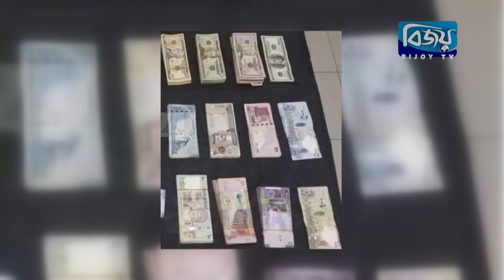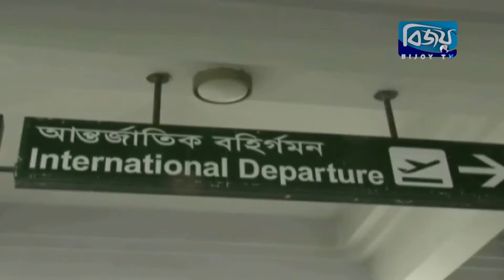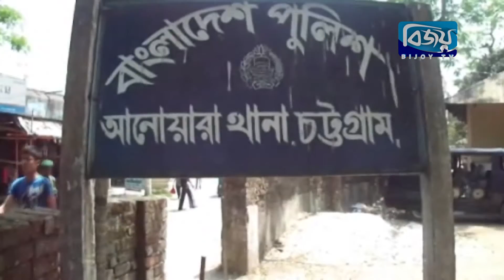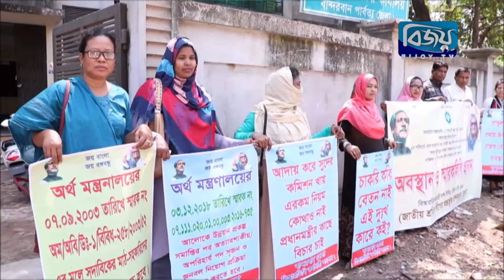Chattogram barta 04 April 2019 Bijoy tv বিজয় চট্টগ্রাম বার্তা ০৪ এপ্রিল ২০১৯ বিজয় টিভি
# শাহ আমানত আন্তর্জাতিক বিমানবন্দরে ৫০ লাখ টাকার বিদেশি মুদ্রাসহ দুবাইগামী যাত্রী আটক

# মজুরি কমিশন বাস্তবায়নসহ ৯ দফা দাবিতে চট্টগ্রামে পাটকল শ্রমিকদের বিক্ষোভ

# দেশি শিল্পকে সুবিধা দেয়া হলে বিনিয়োগ বাড়বে

# চট্টগ্রামে জিইসি কনভেনশন সেন্টারে বস্ত্র ও পোশাক খাতসহ ৪টি আন্তর্জাতিক প্রর্দশনী শুরু

# গৃহায়ন ও গণপূর্ত মন্ত্রণালয়ের প্রকৌশলীর অশোভন আচরণের প্রতিবাদে বিক্ষোভ মিছিল

# বান্দরবানের বেতন বৃদ্ধি ও চাকরী জাতীয়করণের দাবীতে বাংলাদেশ পল্লী উন্নয়ন বোর্ডের মানববন্ধন

# অভিষেক হল রিয়াজউদ্দিন বাজারের আমতলী সিডিএ মার্কেট বণিক সমিতির